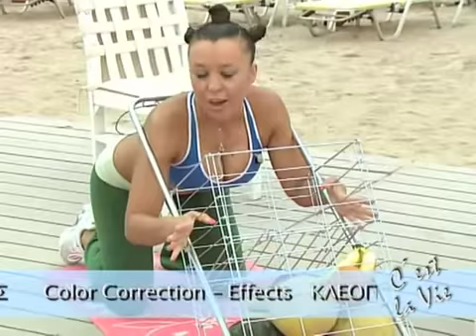Χριστίνα Πάζιου: Γυμναστική με φρούτα!